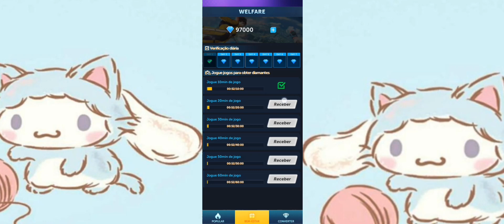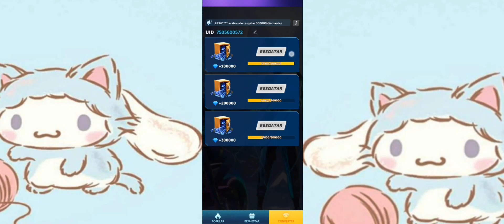COMO CONSEGUIR DIAMANTE GRÁTIS NO FREE FIRE